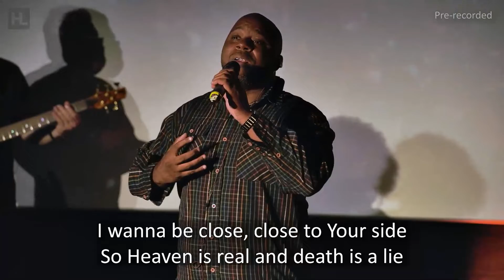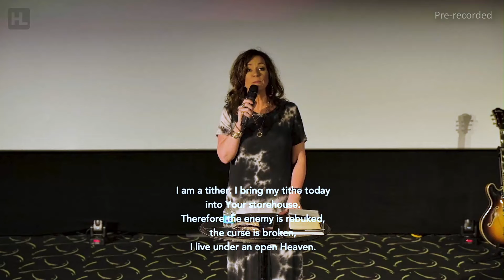08/01/2021 Sunday Service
Thank you for joining us for service today!